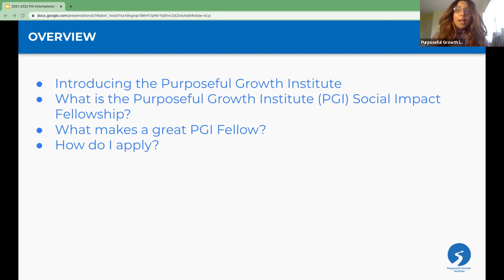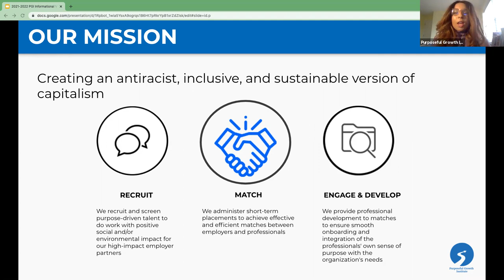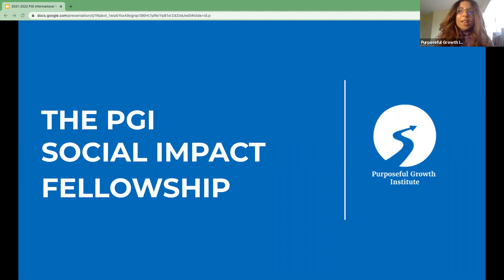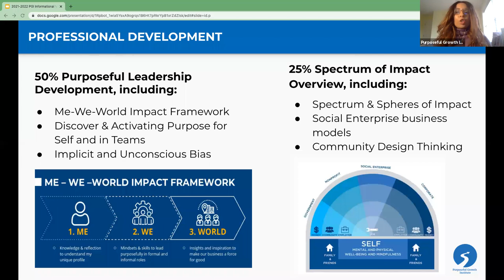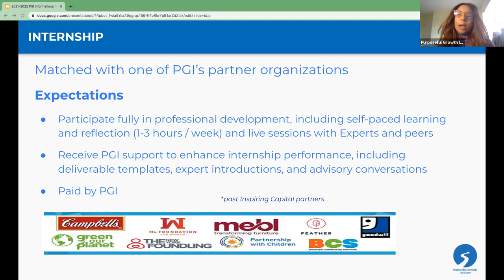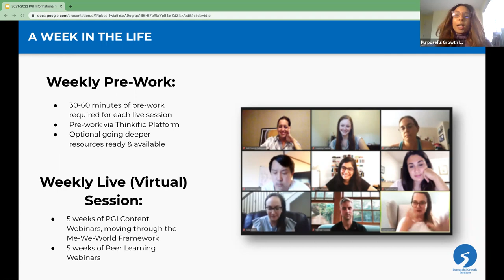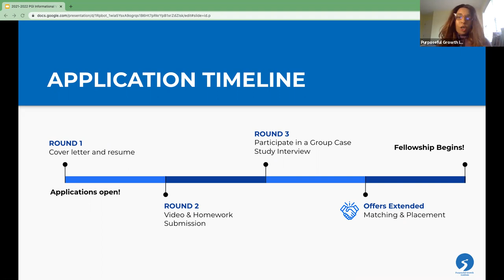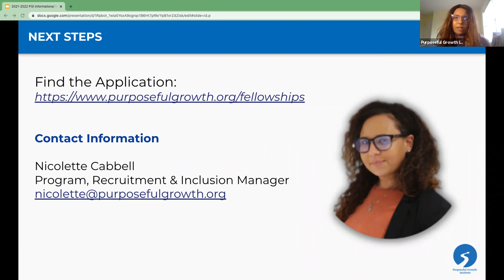Purposeful Growth Institute Informational Video on the MBA Social Impact Fellowship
Purposeful Growth Institute's Program, Recruitment & Inclusion Manager, Nicolette Cabbell, shares about the PGI MBA Social Impact Fellowship program details and logistics. See if you are the right fit for this summer opportunity with PGI!

Or by registering to attend a live, PGI-led Fall 2021 Content Webinar:

Webinar #1 - Behind the Scenes: Working and Living as a PGI Social Impact Fellow. Wed, Nov 3rd, 6:30-7:30pm ET.

Webinar #2 - Lean Into an Impactful Career ft. Alumni in the For-Profit Space. Thurs, Nov 17th, 6:30-7:30pm ET.

Webinar #3 - Lean Into an Impactful Career ft. Alumni in the Not-For-Profit & Social Enterprise Space. Wed, Nov 30th, 6:30-7:30pm ET.